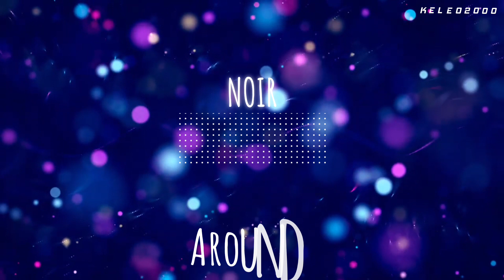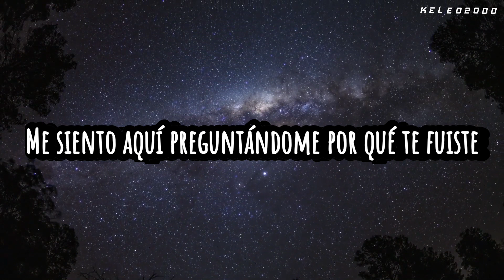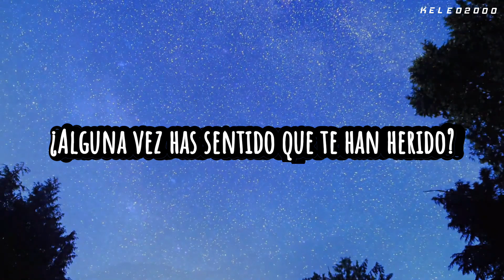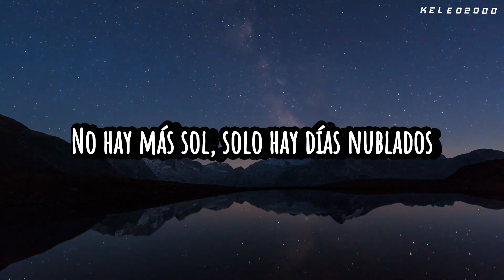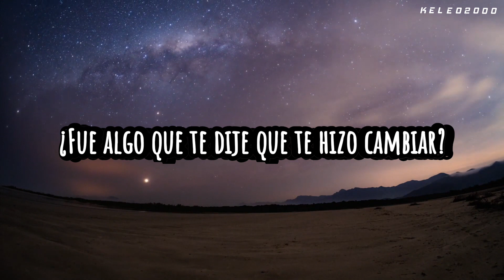Haze & Noir - Around Solomun Vox (Subtitulada en español)